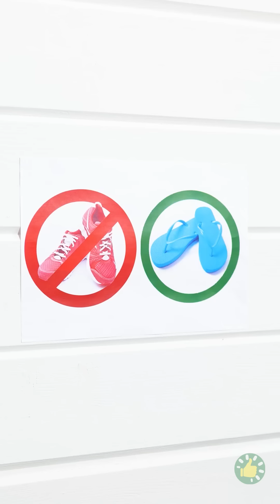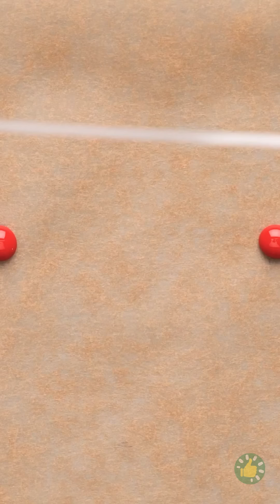أفكار رائعة بمسدس الغراء الساخن || قلم طباعة ثلاثية الأبعاد وراتنج الإيبوكسي والغراء الساخن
الطوابع الزمنية:

00:00 أفكار رائعة  بمسدس الغراء الساخن
04:19 تصليح أي شيء بقلم الطباعة ثلاثية الأبعاد
09:09 حيل بمسدس الغراء الساخن
13:05 حيل وحرف بقلم الطباعة ثلاثية الأبعاد